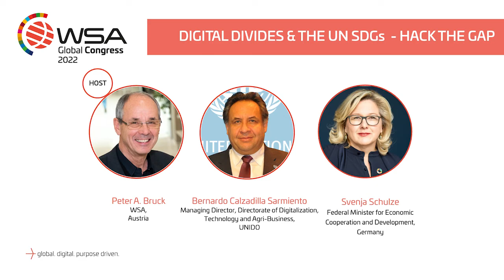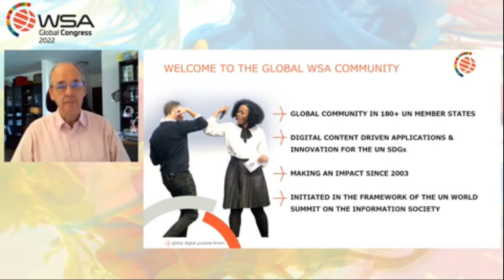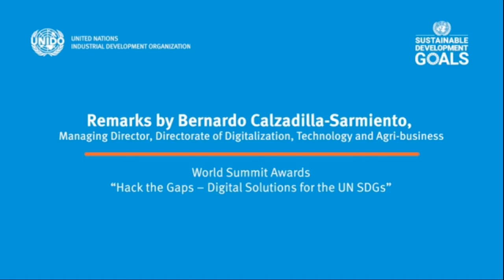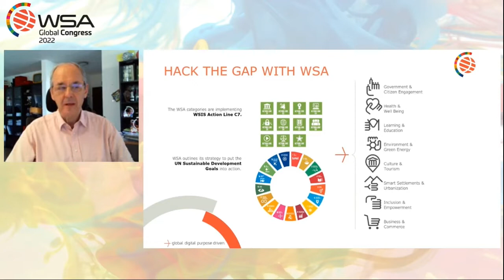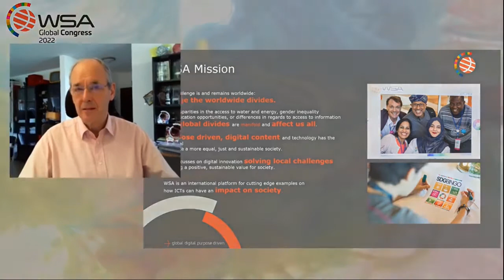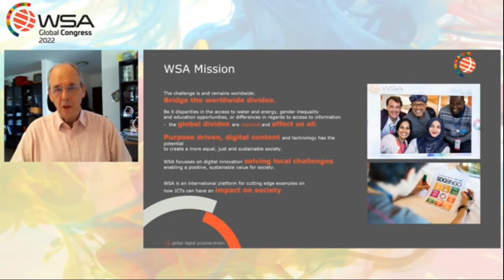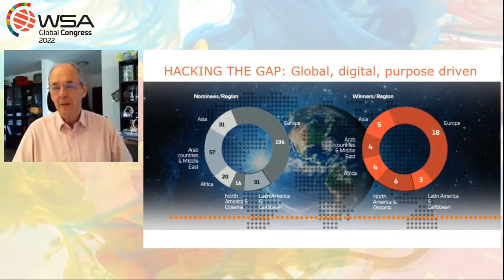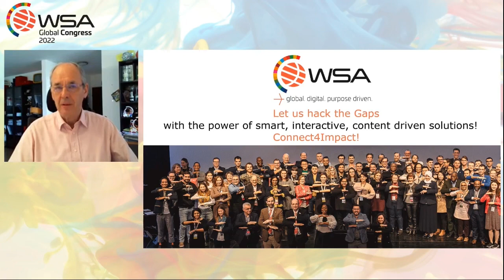WSA Global Congress 2022 | Digital Divides & the UN SDGs | Opening Session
DIGITAL DIVIDES & THE UN SDGs - Connect 4 Impact
The UN SDGs are a urgent and global call to action. In order to achieve the 17 goals, all stakeholders and all countries have to collaborate and contribute. The WSA Global Congress connects the stakeholders 4 impact. The 2030 agenda needs cooperation and leadership. In this opening session, you will meet and hear from political leaders and representatives of international organisations, sharing their vision and targets.

Moderated by Peter A. Bruck, WSA Chairman, Austria
with opening statements by
Svenja Schulze, Federal Minister for Economic Cooperation and Development, Germany
Bernardo Calzadilla Sarmiento, Managing Director, Directorate of Digitalization, Technology and Agri-Business, UNIDO

• Introduction 0:00
• History of WSA 2:50
• UNIDO 6:58
• WSA categories for global action 10:16
• German ministry for economic development 13:40
• How technology can be used to work towards a solution 16:56

The WSA Global Congress 2022, held on March 22-24, 2022, presented how local digital content can support building the bridges needed to close global gaps.

The WSA is a unique awards system, selecting and promoting local digital innovation to improve society. Combining an ongoing  series of international events and activities with a global network of start-ups, social entrepreneurs, mentors, jurors, speakers, experts, government leaders, academia and civil society, WSA is an international platform for cutting edge examples of how ICTs can impact society in a positive way.